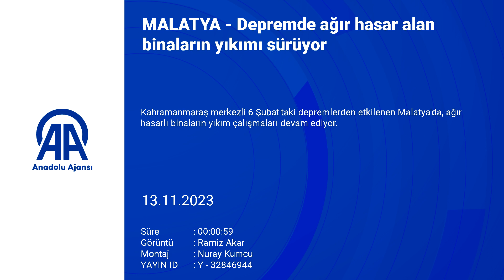Malatya'da depremde ağır hasar alan binaların yıkımı sürüyor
Kahramanmaraş merkezli 6 Şubat depremlerinin ardından Malatya'da ağır hasarlı binaların yıkımı devam ediyor